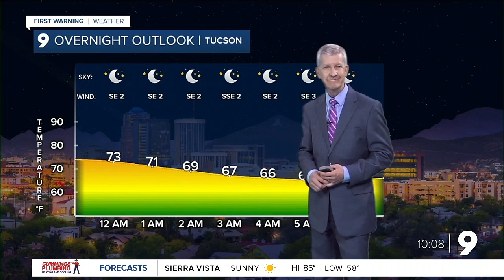Families shine light on childhood cancer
The community came together Tuesday night for a candle lighting ceremony at Banner Diamond Children's Hospital, bringing awareness to childhood cancer.